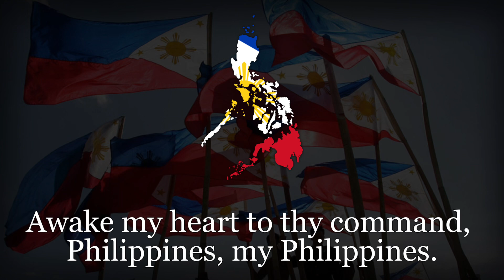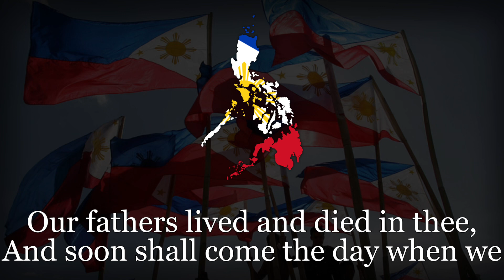“Philippines, My Philippines” - Filipino Patriotic Song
Audio Credits: @misskonaxia